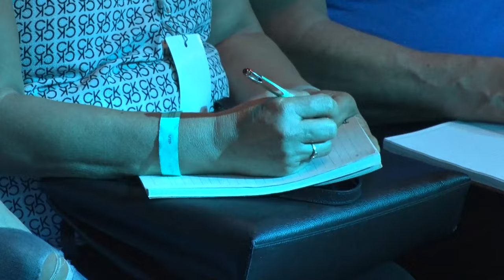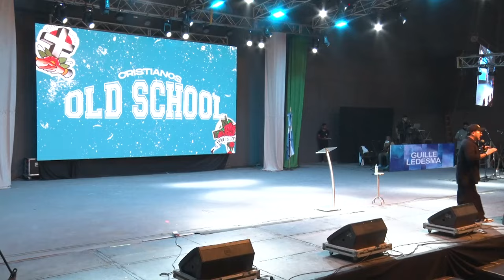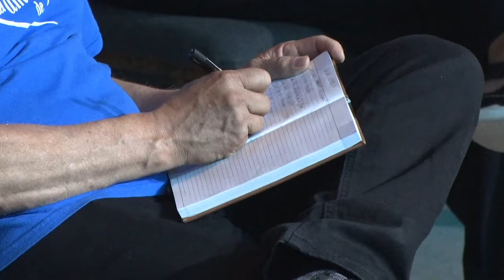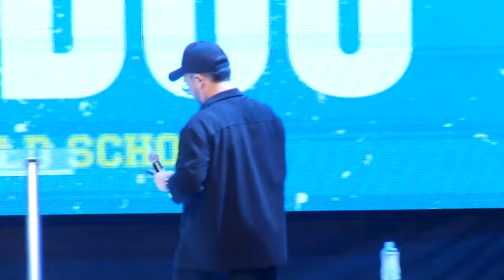Pr. Guillermo Ledesma - Dia 2 - Convención de Invasión del amor de Dios 2024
Vivimos tres días gloriosos en nuestra Convención de Invasión del amor de Dios! 🙌
Es una tremenda bendición compartir con ustedes, cada prédica la Convención, si estuvo con nosotros en el Portal del Cielo, Dios le hablara algo muy especial y si no pudo ser parte, el Espíritu Santo lo va a ministrar directamente. ¡Muchas bendiciones!🔥